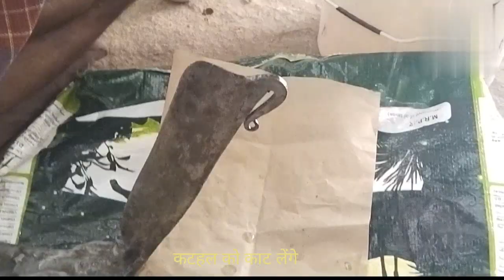कटहल रेसिपी।। बहुत ही आसान तरीके से।।